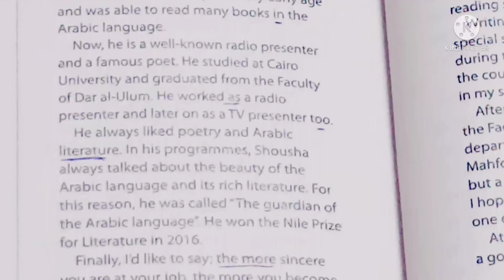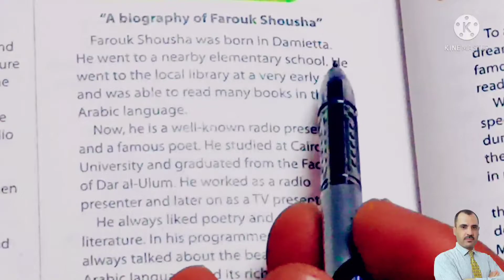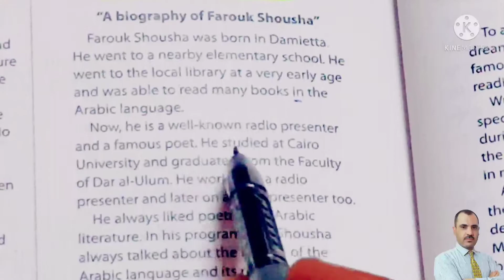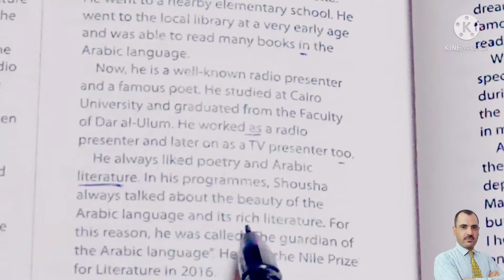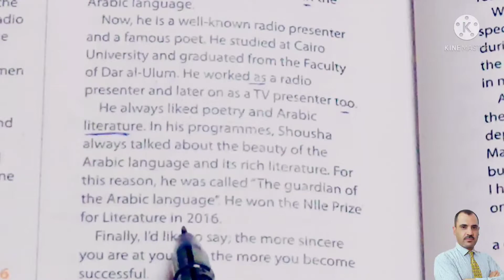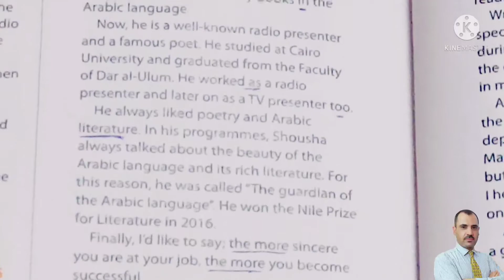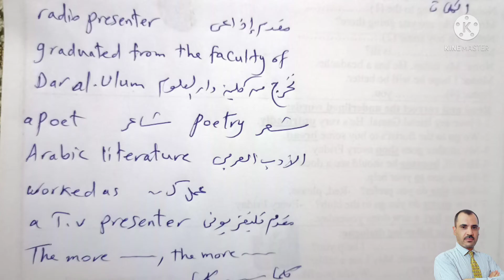بيوجرافى عن فاروق شوشة من الوحدة 11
prep 3 second term 2022
الفصل الدراسى الثانى2022
منهج_الانجليزى_+الترم_الثانى_المنهج_الجديد#
انجليزى_ الترم _الثانى_ 2022 المنهج _الجدديد#